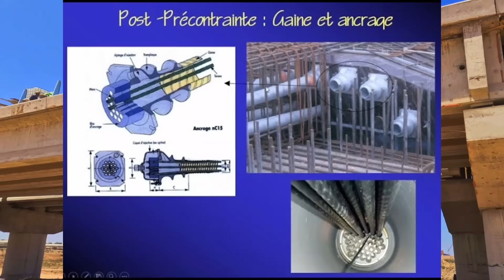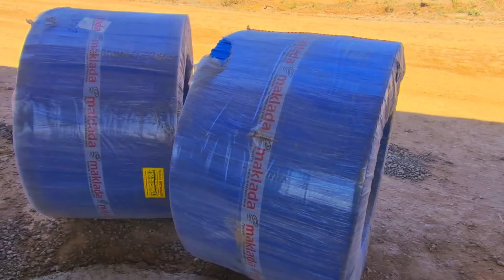مشاهد بانورامية من السماء لاشغال قنطرة واد سوس بجهة اكادير علي طول 460 متر بين ايت ملول واكادير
لدعم القناة
  AL BARID-BANK
MOHAMMED-F
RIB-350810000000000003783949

▬▬▬▬▬خارج المغرب
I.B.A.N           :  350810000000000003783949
B.I.C/SWIFT  :         ABBMMAMC

البنية التحتية في المغرب · 1 المواصلات. 1.1 النقل الطرقي; 1.2 النقل السككي; 1.3 النقل الجوي; 1.4 النقل البحري · 2 الماء والكهرباء · 3 الاتصالات · 4 الصحة · 5 التعليم ...

البنية التحتية في المغرب هي مجموع الهياكل التنظمية والفنية المساعدة على تطور اقتصاد المغرب وهي في حالة لا بأس بها وفي تطور دائم. من أهم هاته الهياكل نجد كل من شبكة المواصلات والماء والكهرباء والإتصالات

المغرب تحت أنظار العالم: ثورة في البنى التحتية تسبق مونديال 2030
الحدث يبدو كبيرا والرهان على النجاح التنظيمي يبدو أكبر، لكن المغرب اعتاد على التعاطي مع فعاليات دولية كبيرة باقتدار أمنيا ولوجستيا وتنظيميا واكتسب خبرة وثقة عالمية عالية.

انخرط المغرب، منذ سنوات عديدة، في مشاريع البنية التحتية الكبرى التي كان لها تأثير على النسيج الاقتصادي الوطني والإقليمي. وقد ساهمت هذه المشاريع في دعم مختلف الاستراتيجيات القطاعية واللامركزية، وفي هذا الصدد، فقد احتل المغرب الرتبة 53 من حيث جودة بنيته التحتية في التقرير السنوي حول القدرة التنافسية لـ 140 دولة حول العالم الذي أصدره المنتدى الاقتصادي العالمي في أكتوبر 2019.

وتُقيم هذه البُنَى أساسا:

الطرق: يتوفر المغرب على شبكة طرقية يبلغ طولها 57.334 كيلومترا تضطلع بـــدور هام في تعزيز التنمية الاقتصادية للبلد وتسهيل الوصول إلى اقاليمه و إدارتها بشكل متوازن، و تؤمن بذلك  90%من حركة الأشخاص و  75%من نقل البضائع. إضافة إلى ذلك، يتوفر المغرب على 1.093 كيلومترا من الطرق السريعة، ويبقى الهدف المنشود هو بلوغ 1.300 كيلومتر.

الطرق السيارة: يتوفر المغرب على شبكة طرق سريعة يبلغ طولها 1.800 كيلومترا، تسمح بربط مختلف المدن المغربية وتُؤَمن تنقل أزيد من 400000 نسمة ومن المتوقع أن يصل طولها إلى 3000 كيلومترا في أفق 2030.

الموانئ: تضم شبكة الموانىء في المغرب 39 ميناء، 13ميناء منها مخصصة للتجارة الخارجية. ويعد ميناء طنجة المتوسط منصة استراتيجية بالنظر إلى قدرته الاستثنائية: 9 ملايين حاوية، 7 ملايين مسافر، 700000 شاحنة للنقل الدولي البري، إضافة إلى مليون سيارة موجهة للتصدير.

وقد مكّن ميناء طنجة المتوسط من تطوير 6 مناطق صناعية ولوجستية ،  فإن ميناء طنجة المتوسط و الشركات التابعة له و التي يقدر عددها ب 750 مقاولة،

المطارات: يتوفر المغرب على 18 مطارًا، 16 منها مطارات دولية، تتواجد بها شركات طيران دولية تؤمن رحلات جوية منتظمة نحو أهم مدن وعواصم العالم.

خطوط السكك الحديدية: يتوفر المغرب على شبكة سكك حديدية تمتد على طول 2.110 كيلومترو تتوفر على 120 محطة يتم تحديتها بإستمرار. ويعد المغرب أول بلد إفريقي سباق لإطلاق القطار الفائق السرعة بسرعة 320 كيلومترًا في الساعة ويربط هذا القطار بين مدينتي طنجة والدار البيضاء (بإعتباره خطا رئيسيا للأعمال)، وتشير الخطة الرئيسية لمشروع القطار الفائق السرعة إلى أنه من المرتقب إنشاء خط جديد في أفق 2035 يربط بين مدينتي وجدة وأكادير مرورا بمدينتي فاس ومراكش.

الرباط - تتجه أنظار العالم إلى المغرب الذي بدأ مبكرا الاستعداد لاستضافة مونديال 2030، بينما اكتسب المزيد من الثقة الدولية على ضوء نجاحه في تنظيم فعاليات دولية كبيرة كان آخرها استضافة اجتماعات صندوق النقد والبنك الدوليين في مراكش بعد فترة من فاجعة زلزال الحوز وهي الكارثة التي أدارتها السلطات المغربية باقتدار ولم تمنعها من تنظيم أكبر فعالية مالية دولية.

وسلط فوز المغرب شراكة مع اسبانيا والبرتغال بتنظيم كأس العالم 2030 الضوء على استعدادات المملكة لهذا الحدث وأصبح محل اهتمام كبرى الصحف الدولية وأكثرها المختصة في الرياضة.

وسُلطت الأضواء أيضا على بيئة الاستقرار السياسي والأمني وعلى مقاربة الملك محمد السادس الاقتصادية والاجتماعية وعلى الدبلوماسية الهادئة التي قادت المملكة لتعزيز علاقاتها الخارجية مع دول العالم وأرست ووسعت قواعد الشراكات مع الفاعلين الدوليين.

 بداية أشغال بناء المنشأة الفنية (القنطرة) على مستوى وادي سوس بالطريق الجديدة التي تربط حي النخيل بإنزكان وحي تمزارت بايت ملول بتكلفة مالية تقدر ب 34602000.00 درهم حيث بلغت مساهمة جماعة إنزكان مبلغ 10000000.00 درهم (مليار سنتيم)، والتي من شأنها تقوية الربط بين ضفتي نهر واد سوس  بين جماعتي انزكان وايت ملول، وتخفيف الضغط على المنشآت الفنية الحالية التي تعرف ازدحاما كبيرا في أوقات الذروة، وتسهيل الولوج الى سوق الجملة ومختلف المرافق التجارية بإنزكان